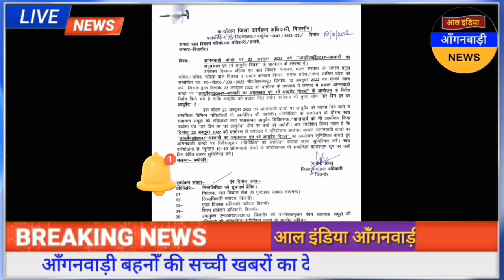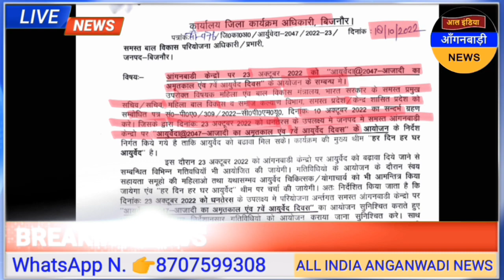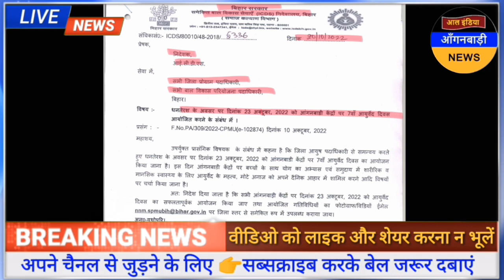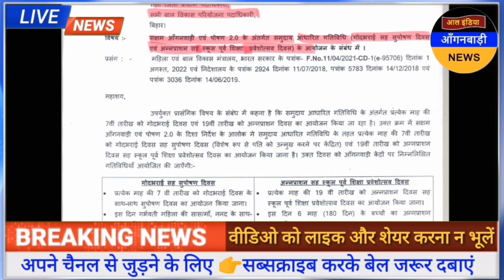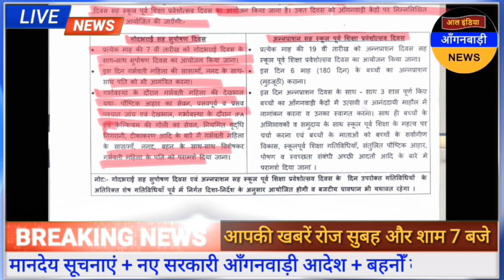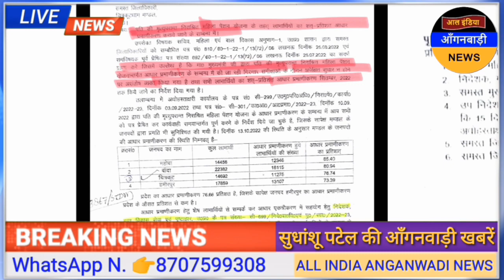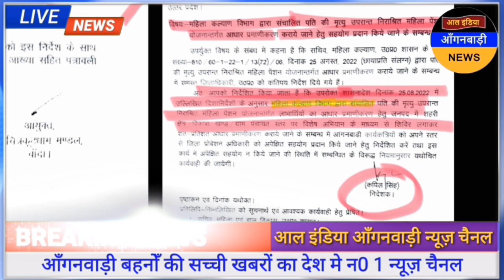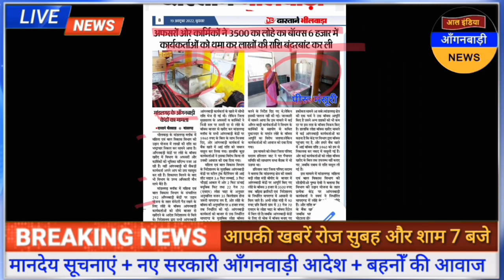आल इंडिया आंगनवाड़ी न्यूज़ | आज 21 अक्टूबर शाम 7 बजे की आंगनवाड़ी खबरें